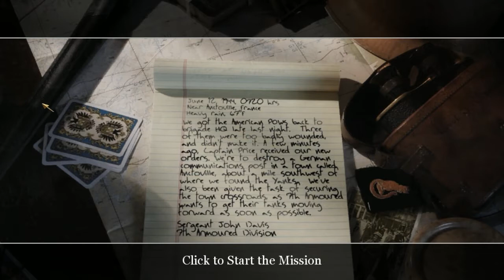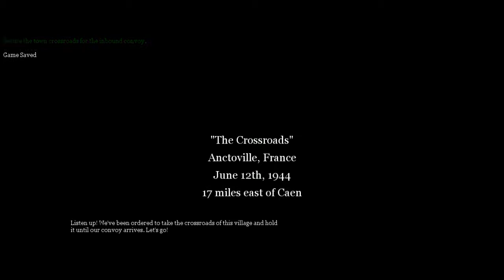Call of duty 2 walkthrough / Zagrajmy - [14]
Call of Duty 2 is a first-person shooter (FPS) video game and the second installment in the critically acclaimed Call of Duty series. It was developed by Infinity Ward and published by Konami in Japan and Activision in the rest of the world. The game was released on October 25, 2005 for Microsoft Windows PCs and on November 22, 2005 as a launch game for the Xbox 360 in Europe, Australia and North America, and later in Japan. Other versions were released on other platforms, including mobile phones as well as Pocket PCs.

The game is set during World War II and the campaign mode is experienced through the perspectives of four soldiers: one in the Red Army, one in the United States Army, and two in the British Army. It contains four individual campaigns, split into three stories, with a total of twenty-seven missions. Activision officially announced the game on April 7, 2005 in a press release. Many features were added and changed from the original Call of Duty. The most notable change is the regenerating health, similar to the original Halo trilogy of games. Additions include an icon that indicates a nearby grenade about to explode.

The game was met with a positive public reception, where critics praised the game particularly for the graphics, sound and the regenerating health system. The Xbox 360 version sold over 250,000 copies in its first week, and had sold 2 million copies by January 2008.

Gra komputerowa z gatunku first-person shooter w realiach II wojny światowej, wyprodukowana przez amerykańskie studio Infinity Ward i wydana przez Activision. Jej premiera na komputery osobiste odbyła się 25 października 2005 roku, a na konsolę Xbox 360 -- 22 listopada 2005 roku. Jest to kontynuacja gry Call of Duty i druga część serii.

W Call of Duty 2 gracz wciela się w czterech żołnierzy: rosyjskiego szeregowca Wasilija Kozłowa, brytyjskiego sierżanta Johna Davisa, brytyjskiego czołgistę Davida Welsha i amerykańskiego kaprala Billa Taylora. Akcja gry toczy się w latach 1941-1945 i obejmuje między innymi walki o Stalingrad, bitwę pod El Alamein oraz operację Overlord. W stosunku do poprzedniej części serii wprowadzono zmiany takie jak unowocześniona oprawa graficzna oraz system leczenia poprzez odpoczynek i punktów kontrolnych.

Podobnie jak poprzednia gra z serii, Call of Duty 2 została pozytywnie przyjęta przez recenzentów. Chwalono intensywną rozgrywkę, większą niż w pierwowzorze swobodę działań i szczegółową oprawę graficzną, natomiast kontrowersje wzbudziły brutalność gry oraz zmiany w rozgrywce.